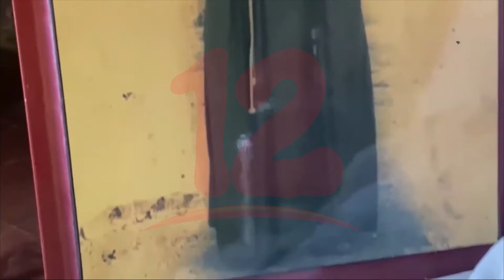Preparan festejos en honor al Siervo de Dios Padre Odorico D´Andrea en Jinotega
Noticias12Nicaragua Preparan festejos en honor al Siervo de Dios Padre Odorico D´Andrea en Jinotega